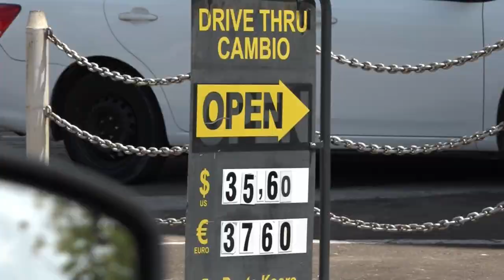24 03 2023 DNA wil vergaderen over koersontwikkeling